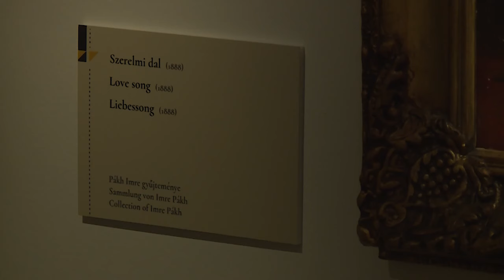Újabb szenzációs Munkácsy-festmény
Már eddig is sok ezren keresték fel a Pákh Imre tulajdonában lévő Munkácsy-művekből nyílt kiállítást Székesfehérváron a Szent István Király Múzeum Rendház épületében. Most egy újabb szenzációs festménnyel bővül a kiállítás, amit Pákh Imre nemrégiben vásárolt meg. Az alkotás a műgyűjtő szerint kuriózum Munkácsy Mihály életművében, először Székesfehérváron láthatja a nagyközönség.